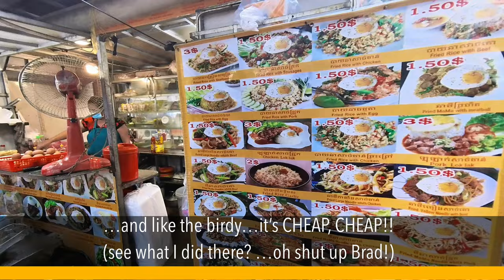Cheap and Safe Street Food in SIEM REAP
Exploring Khmer street food is an experience not to be missed!
There are so many delicious options to try. From savory dishes like fish amok and beef lok lak to sweet treats like sticky rice with mango, there’s something for everyone.
Have you tried any Khmer street food favorites yet?

🛠 Services I use:
🏨 Hotels: Hotels.com, Agoda and AirBnb

⚙️ Gear I use:
Samsung S21+
Sony ZV-E10 w/Sony 16-50mm
GoPro 11
Insta360 X3